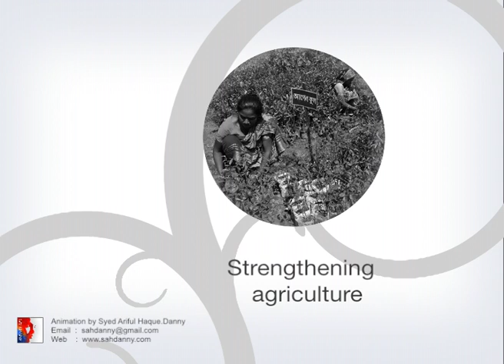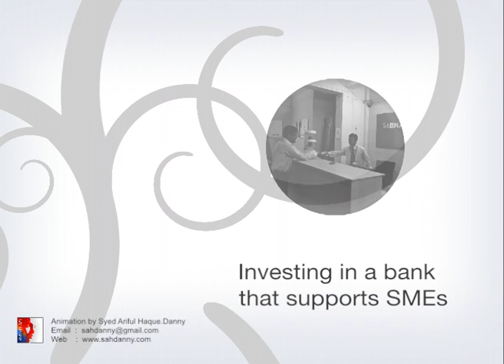Brac 40 years of realising potential.mov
Brac 40 years Celebration Intro Animation. The largest NGO in the world
Animation by Syed Ariful Haque. Danny